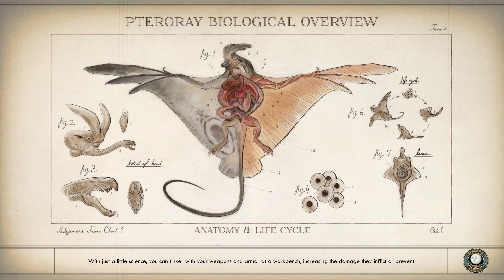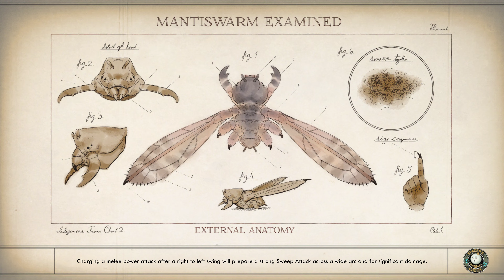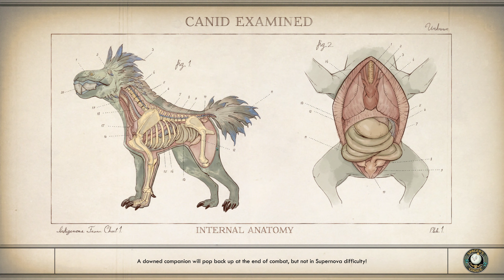The Outer Worlds 100% Gameplay walkthrough part 7 - 4K 60FPS No commentary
If you want to support me, think about getting 3D print models